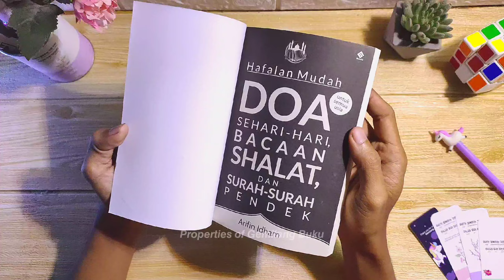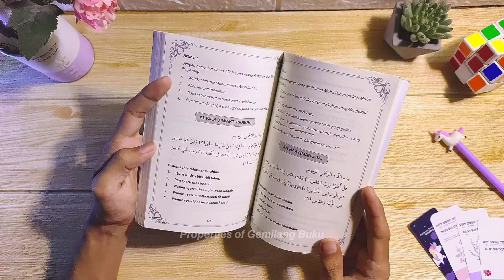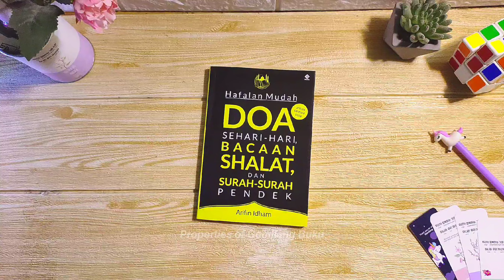Gemilang Buku - Buku Hafalan Mudah Doa Sehari-hari, Bacaan Shalat, dan Surah-Surah Pendek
100% ORIGINAL!! || BERKUALITAS!! || BERGARANSI!!
FREE BOOKMARK (selama persediaan masih ada)

Deskripsi Buku;
Penyusun : Ust. Arifin Idham
Halaman : 168 hal. || Bookpaper
Ukuran  : 13 X 19 cm || Soft Cover || -
Bonus  : -

Buku ini mengandung bacaan yang mesti dihafal ketika beribadah maupun aktivitas sehari-hari. Melalui penyusunan yang mudah dipahami oleh semua umur, buku ini berisikan materi berikut:
1. Kumpulan Doa Sehari-hari;
2. Lafal Azan dan Iqamah beserta Doanya;
3. Tata Cara Wudhu dan Tayamum;
4. Bacaan Shalat Subuh, Zuhur, Ashar, Maghrib, dan Isya;
5. Bacaan Zikir dan Doa Sesudah Shalat;

Hafalan Surah-surah Pendek